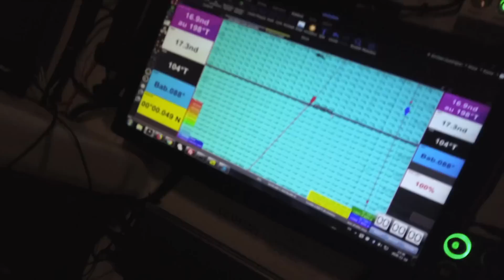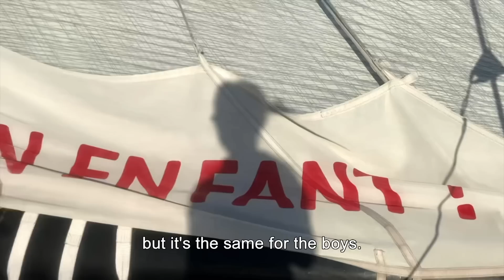#03 - Weekly Recap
[Weekly Recap #03]
Relive the third week of the VG2020 in 26 minutes